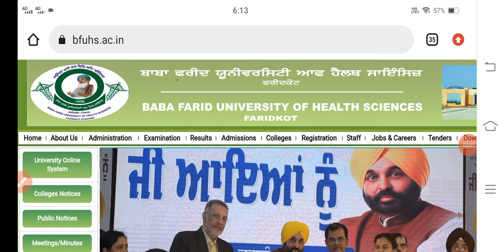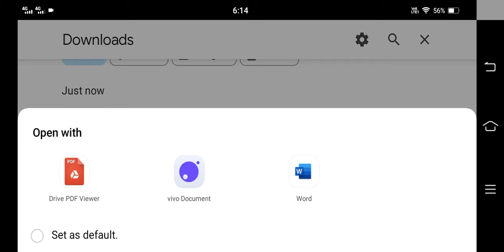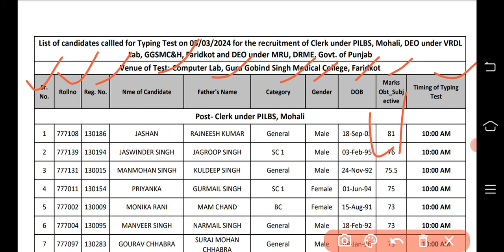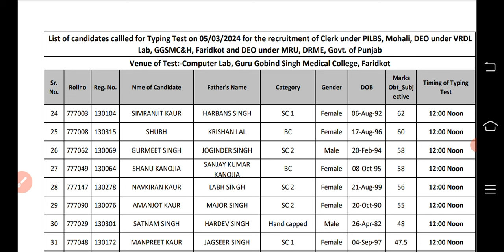Bfuhs new staff recruitment Punjab 2024|ਬਾਬਾ ਫ਼ਰੀਦ ਯੂਨੀਵਰਸਿਟੀ ਭਰਤੀ ਪੰਜਾਬ| ਨਵੀਆਂ ਲਿਸਟਾਂ ਹੋਈਆਂ ਜਾਰੀ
ਸਬਸਕ੍ਰਾਈਬ ਕਰੋ ਆਪਣਾ ਦੂਸਰਾ ਚੈਨਲ LAKHVIR SARINH,

Content cover
punjabi notes
 nursing exam
nursing study
Maternal and child health
children health
 nursing course
nursing Superseded
mphw karmchaari
 material mphw